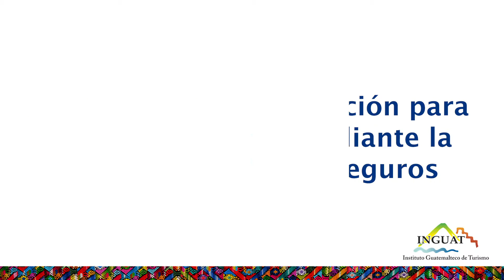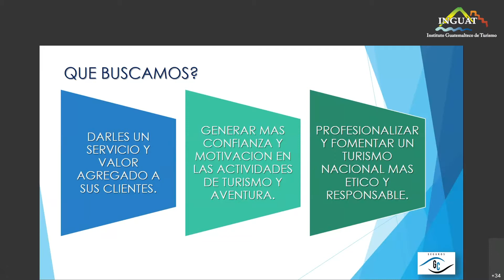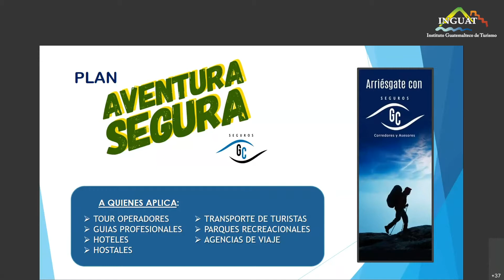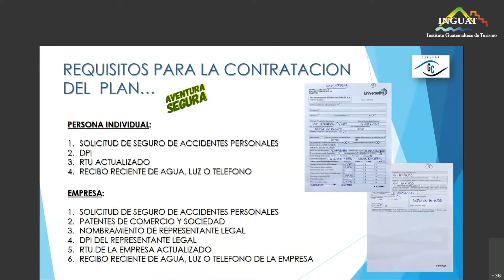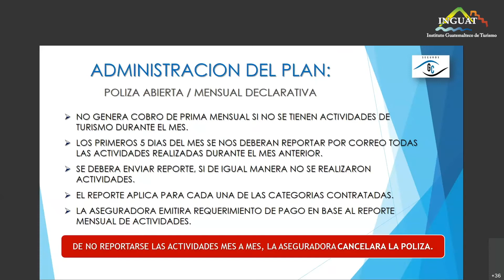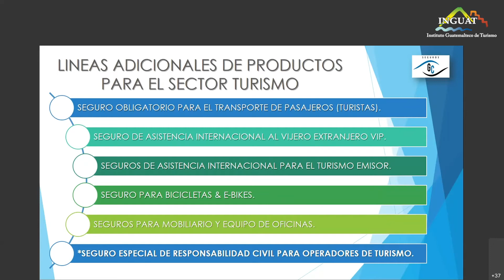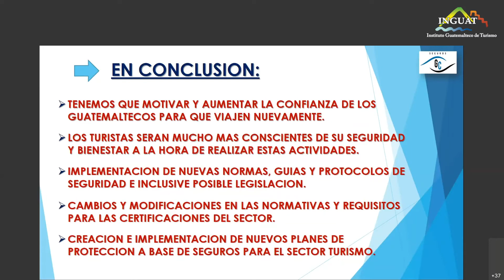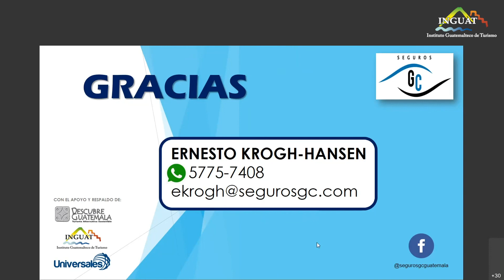Herramientas de protección para el Sector Turismo, mediante la contratación de los Seguros